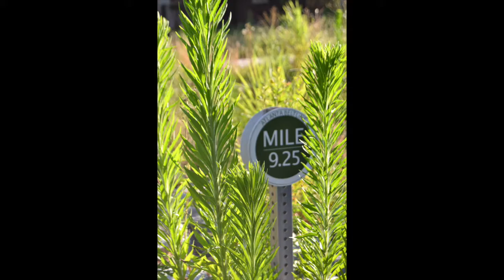2016 Arbor Day Awards—Excellence in Partnership Award: Atlanta Beltline Arboretum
The Atlanta Beltline Arboretum is part of an urban renewal project conceived and organized by the Atlanta community, for the Atlanta community. This sustainable plan is among the largest, most wide-ranging urban development programs currently underway in the United States.  The Beltline connects 45 neighborhoods together through trails and green space. What was once unused space is now an unprecedented 22-mile arboretum filled with thousands of plants and trees, echoing Atlanta’s name as the “City of Trees.”